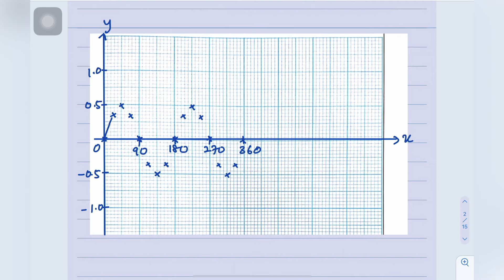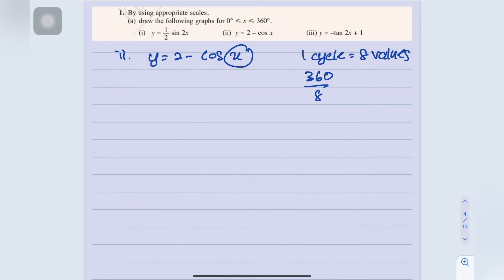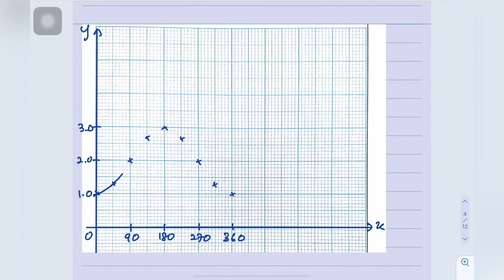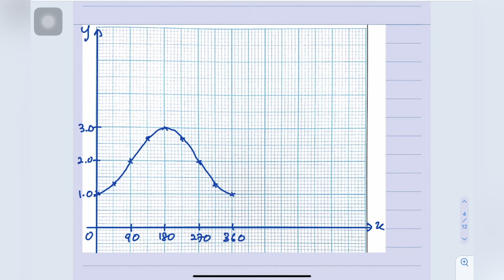Tcer zu : Addmath F5 TRIGONOMETRIC FUNCTIONS (FUNGSI TRIGONOMETRI) - Textbook Self Exercise 6.5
Solve problems involving trigonometric functions from text book Self Exercise 6.5 pg 209-210.

Timestamps :
0:00   Question 1
9:21   Question 2
11:03 Question 3
15:08 Question 4